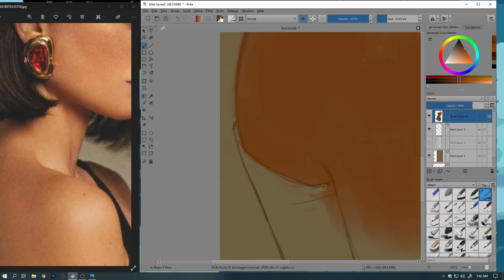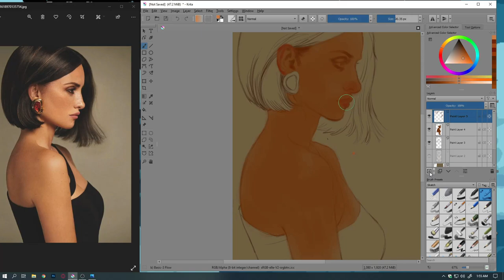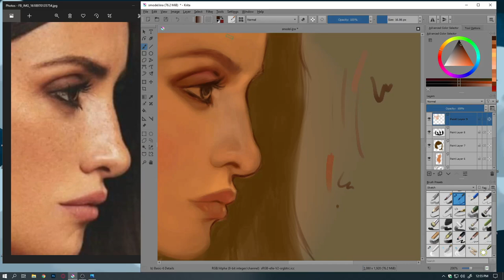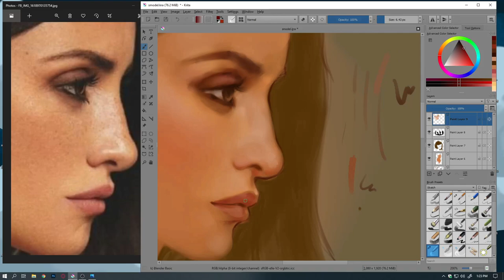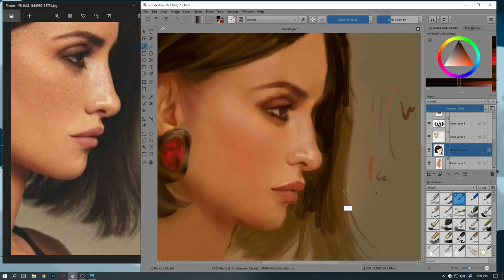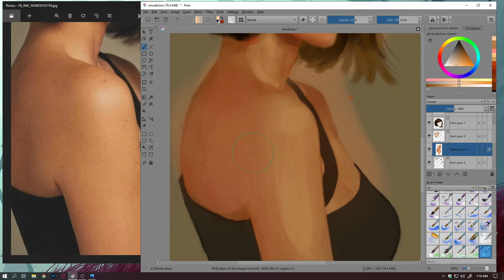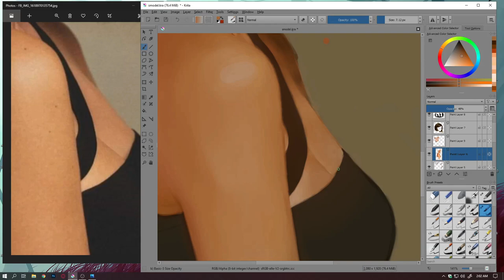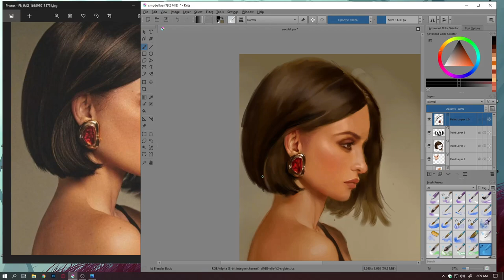Digital painting process: Fan art: ( Penélope Cruz) a Spanish actress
In this video, I showed how I draw this digital portrait on the xppen graphics tab.

I really hope that you guys enjoyed the video !

Material used :

1. XP-pen artist 13.3 pro